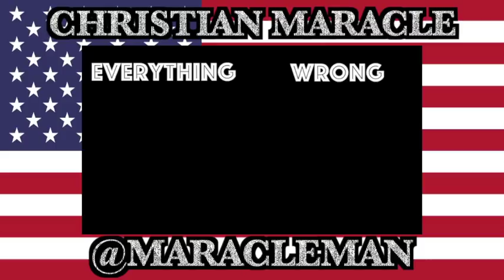Everything Wrong With WWE Segments: 4TH OF JULY FOOD FIGHT (2016)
Today is Independence Day in the USA. I sinned a moment for WWE on Canada Day and now for the 4th Of July, I present to you the sins of the 4th Of July Food Fight that took place 2 years ago! And the question still remains the same ... who pied Kevin Owens in the face?

Tomorrow, the special 350th sin video episode will be released! On a wrestling movie (it's not made by WWE Studios) that is 10 years old, but is still one of the best dramas I've seen!

Think Optimistically!